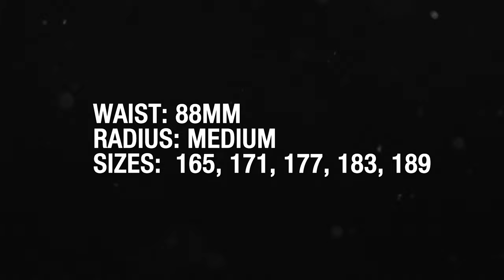Blizzard Brahma 88 2021 Ski Review | Ellis Brigham Mountain Sports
The Ellis Brigham Overall Ski of the Year. The Brahma 88 has the same name and looks very similar to the previous model but a tweak to the shape and, more importantly, the addition of TrueBlend construction, elevates the performance to a new level. It’s got all the same power, grip and precision, and now even better handling, with the initiation and completion phases becoming smoother and more intuitive; perfect improvements for skiing all conditions. It is, in our opinion, the finest example of an all mountain ski on the market